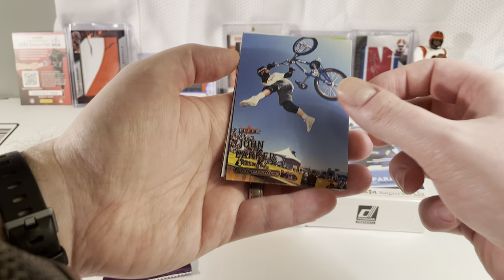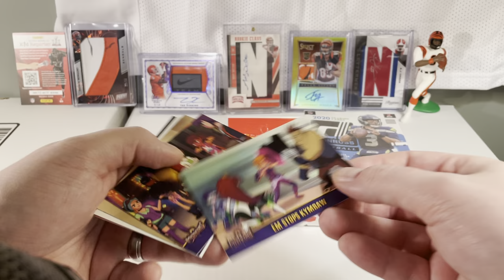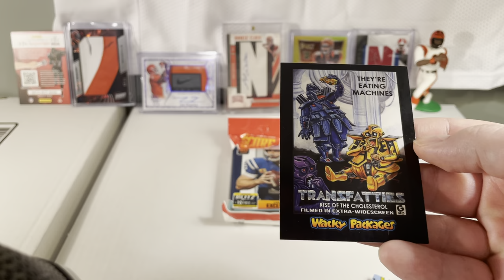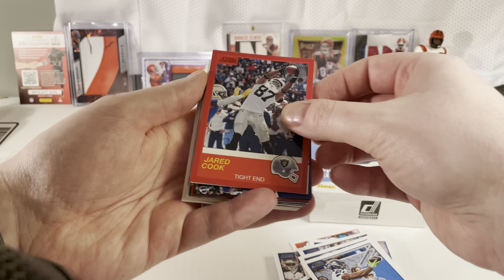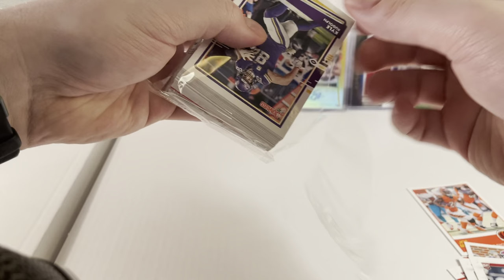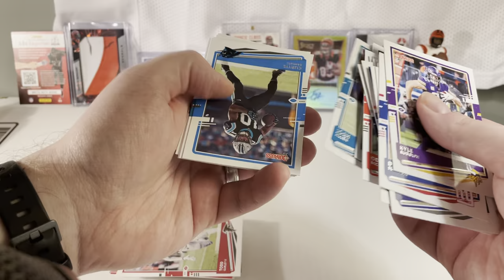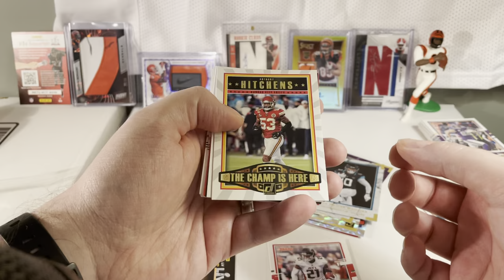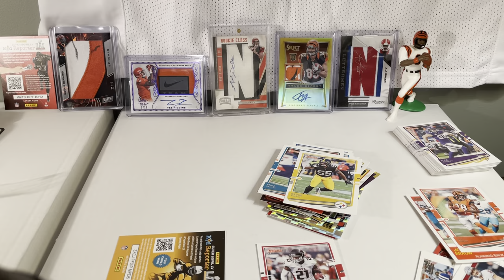Wacky Wednesday Random Pack Opening #8: The Ocho / New Studio Who Dis?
Moving things to a dank corner of the basement to assure that my pile of cards doesn't grow large enough to become sentient and take over.

A pack that actually has "wacky" in the name.

Plus Donruss, Score, and some forgettable stuff.